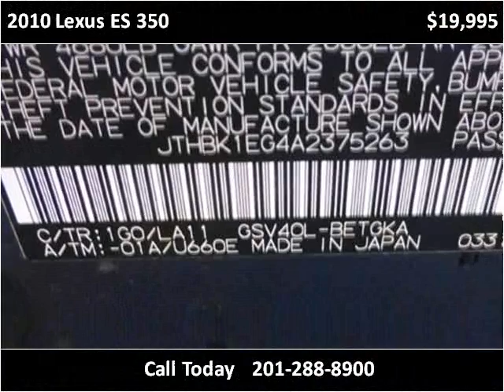2010 Lexus ES 350 Used Cars Little Ferry NJ